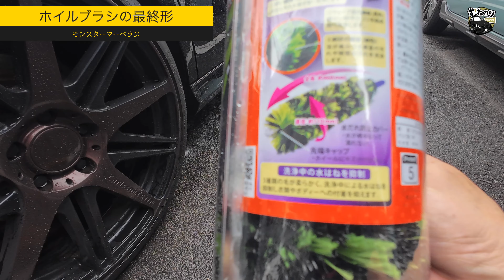【極み】緑の怪物現る ホイル洗車の革命‼️全ての欲求に応えてくれる万能ブラシ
モンスターマーベラスの詳細と購入はこちら

今までに紹介した商品の詳細と購入のまとめ

　HEPA King製品の購入はこちらから
クーリングベストのページはこちら
HEPA King | キャビンフィルター専門メーカー

auto-voxの最新型　X6-Bの購入はこちら

ミラー型ドラレコ auto-vox X6の購入はこちら

2023年更新版カメラの購入はこちら

ラッピングフィルムの購入はこちら

ミッチャクロンの購入はこちら

Androidナビの購入はこちら

【メルセデスw212 の便利機能紹介】

③-1アダプティブクルーズコントロール

メルセデスベンツw212 後期に関するご意見や今後検証して欲しい事などが
有れば、コメント欄に御記入頂けると幸いです。

2023年更新版カメラの購入はこちら